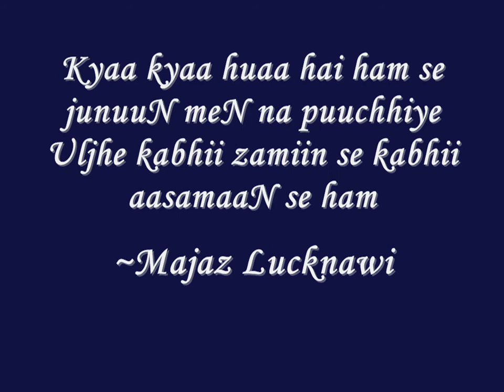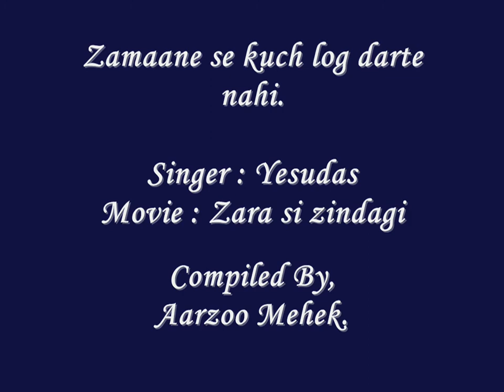Zamaane se kuch log darte nahi-Zara si zindagi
Kyaa kyaa huaa hai ham se junuuN meN na puuchhiye
Uljhe kabhii zamiin se kabhii aasamaaN se ham

Majaz Lucknawi